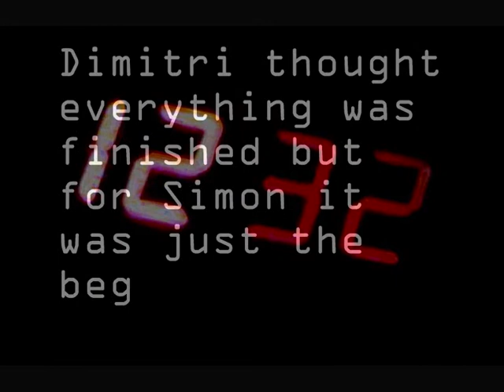Revenge Trailer 1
Ripley Scott is killed by the double agent Dimitri Petroviç.Now it is time to take revenge.
"Revenge is like a ghost, it takes over every man it touches. It's thirst cannot be quenched until the last man standing has fallen.".Coming Soon.

Ripley Scott:KIA